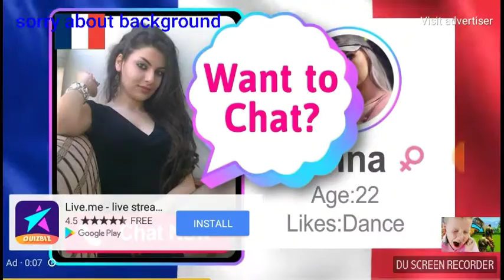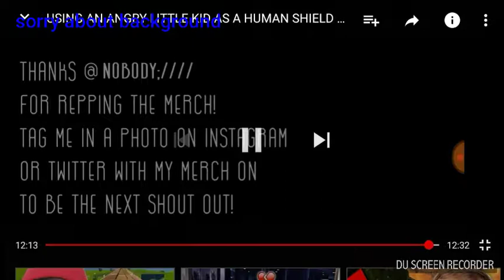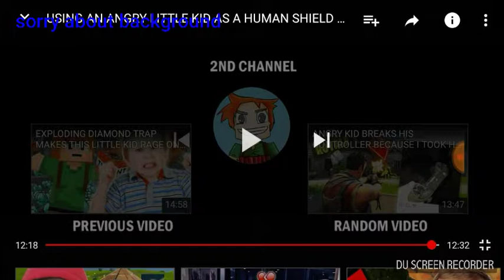Master of luck tolling kid in fortunite part 2